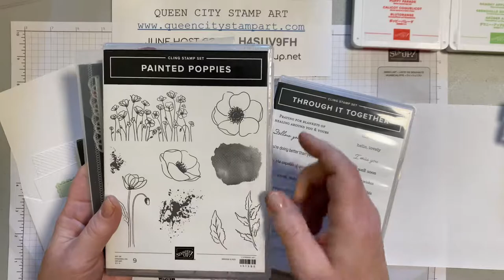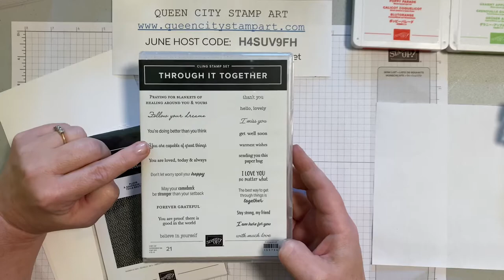Clean + Simple Card: Painted Poppies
Kristine uses the Painted Poppies stamp set to create a clean and simple graduation card.

151599. Painted Poppies
155796. Through it Together
151605. Painted Labels dies
152718. Tasteful Textile 3D Embossing folder
154327. Snail dies
Colors: Poppy Parade, Soft Seafoam, Granny Apple Green and Memento Black ink
Dimensional adhesive and Basic Pearl Jewels